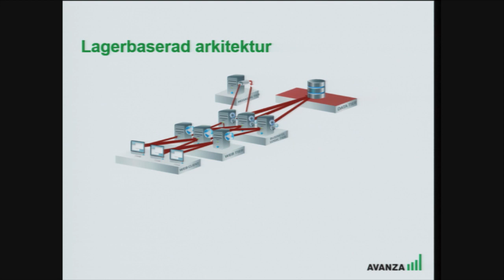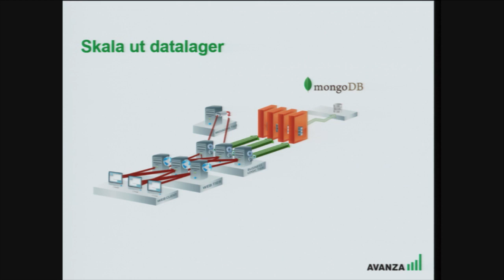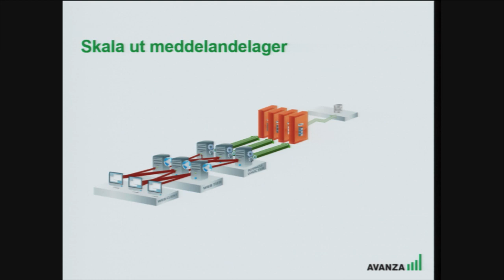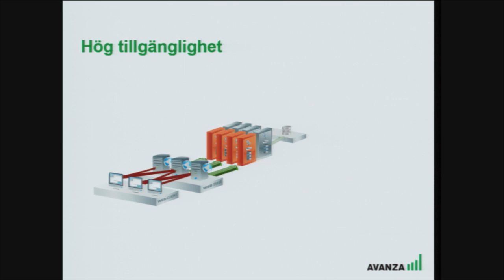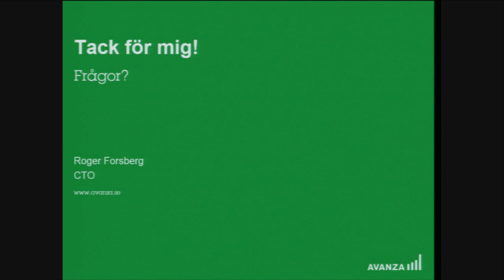Avanza Teknikevent september 2014 - Roger Forsberg: Gigaspaces & MongoDB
Roger Forsberg, CTO på Avanza, talar om hur vi använder oss av Gigaspaces och MongoDB.